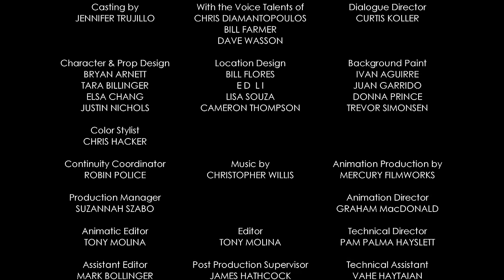My Little Garden | A Mickey Mouse Cartoon | Disney Shorts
Mickey attempts to trim his little garden after it grows into an unruly, wild jungle.